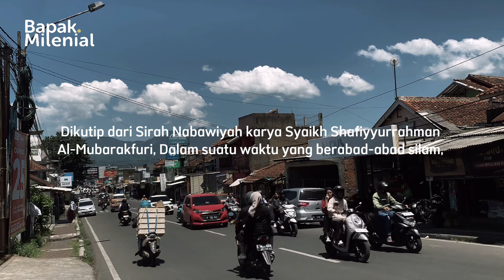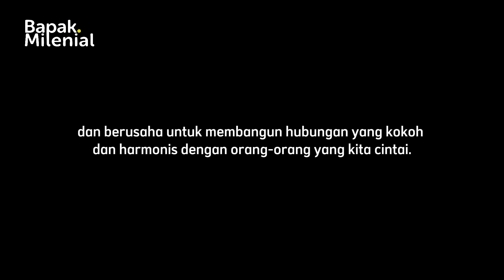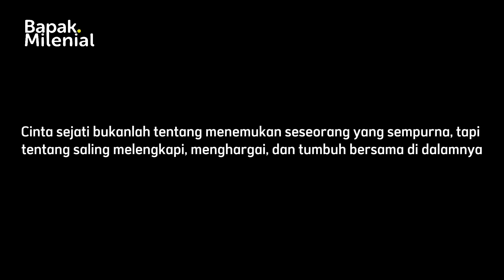KISAH 9 - KEBERKAHAN DALAM PERNIKAHAN 2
Cinta sejati bukanlah tentang menemukan seseorang yang sempurna, tapi tentang saling melengkapi, menghargai, dan tumbuh bersama di dalamnya.

Narasi by : Kang Fahrurroji Firman AF
Voice by : Nijma Tazkiyatun Nafsi
Editor by : Muhammad Yopi, Dede
Pendukung : Tim Bapak Milenial